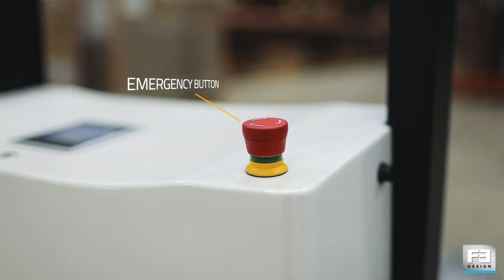NIPPER Intelligent Pallettruck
Automate your warehouses and manufacturing processes with the Nipper, our intelligent pallettruck.